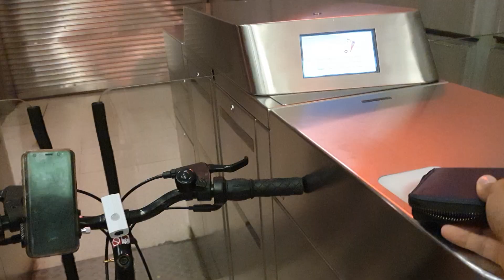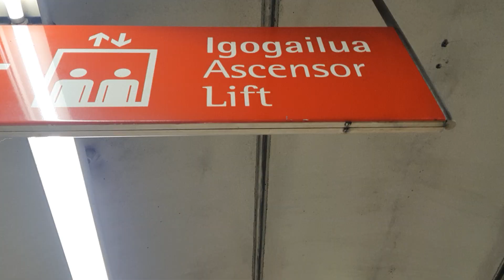¿Se puede llevar la Bicicleta en el Metro/bus en España?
Información para inmigrantes.